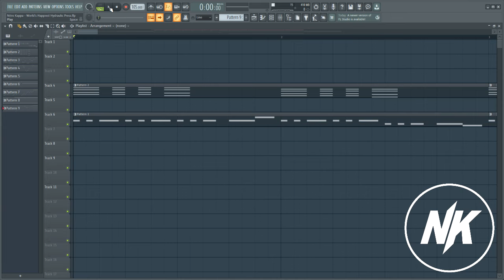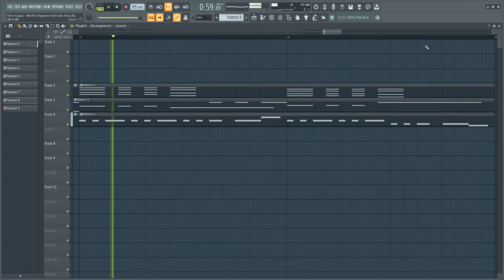POV It's 2010 and You're Making a Beat for Your Friend's Stick Fight Animation (FL Studio Demo)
I know FL Studio version 21 didn't exist in 2010, but honestly, who cares? Time travel is pretty epic anyway.

Last night I felt like making a nostalgic flash-game OST type beat and here's the rough draft I have so far. It wouldn't feel out of place in a game like Raze or Castle Crashers or something else cool like that. My favorite bit is definitely the stock staccato string preset melody. I feel like a lot of flash game techno had a lot of strings; idk why, but it sounds awesome nonetheless.